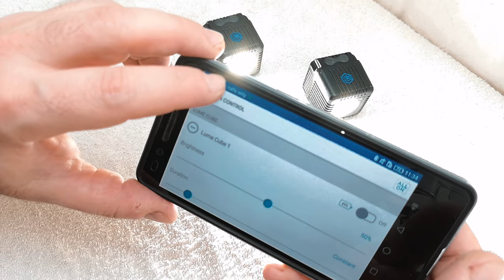LUME CUBE - Gime-demo S2019E01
A videoban megjelenő néhány fotó a Lume Cube oldaláról való. // Some photos appearing in this video were used from Lume Cube website.

2019. március